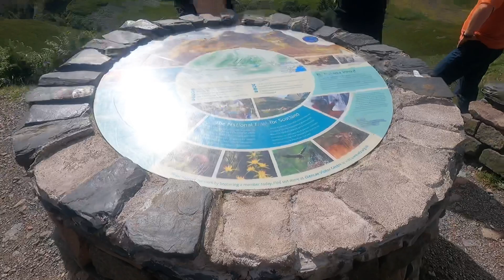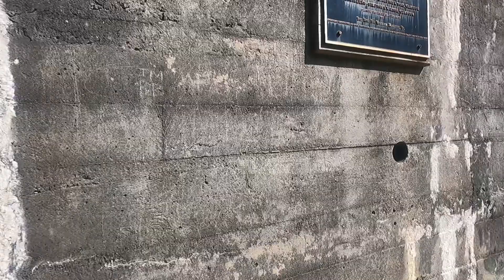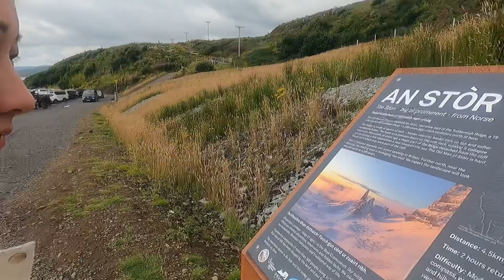Scottish Highlands 2021